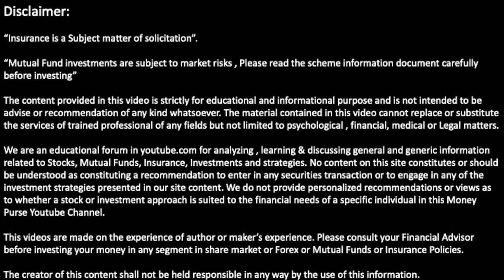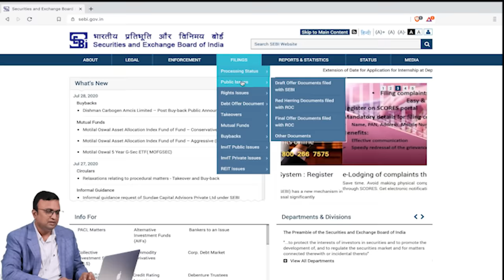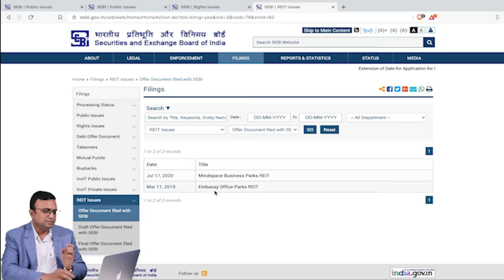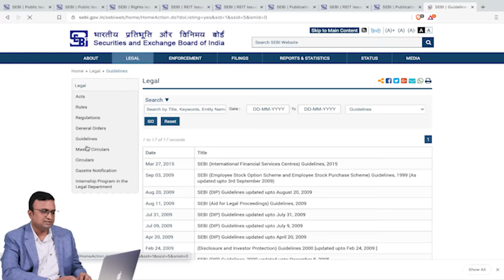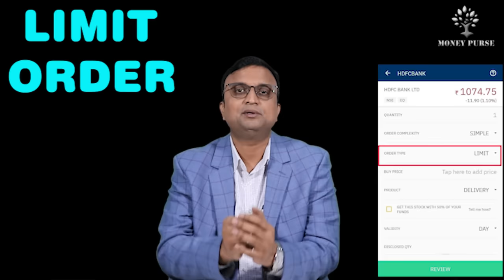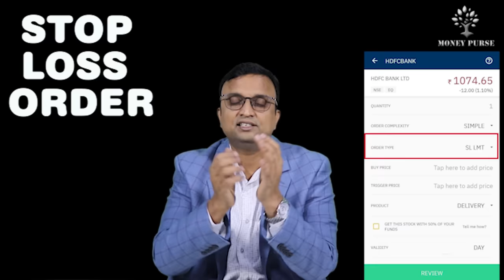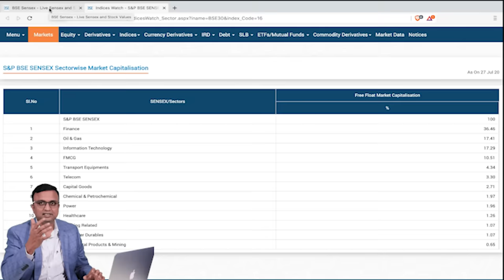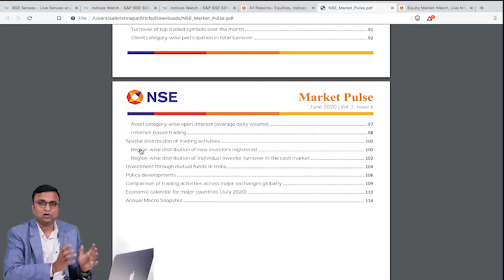FREE Complete Stock Market Course for Beginners Part-2 | Stock Market లో ABCD లు నేర్చుకోండి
Welcome to our comprehensive stock market course for beginners! If you're looking to dive into the exciting world of stocks and learn the ins and outs of Investment, you've come to the right place. Our course is carefully designed to empower beginners with the knowledge and skills needed to navigate the stock market with confidence.

In this course, we cover everything from the basics of stock market terminology to advanced Investment strategies. Whether you're a complete novice or have dabbled in stocks before, our step-by-step lessons will guide you through the fundamentals, helping you develop a solid foundation for successful investing.

We pride ourselves on delivering high-quality, practical content that is easy to understand. Our  break down complex concepts into digestible chunks, ensuring that you grasp each concept fully. We also provide real-life examples and case studies to illustrate key points, allowing you to apply your knowledge in a practical setting.

Don't miss this opportunity to jumpstart your stock market journey. Start watching our video lessons today and take the first step towards becoming a confident and successful stock market investor. Remember, knowledge is power, and our course is designed to empower you with the skills you need to thrive in the dynamic world of stocks.